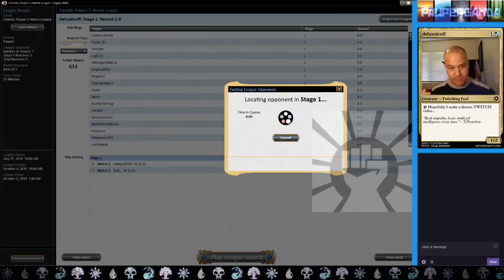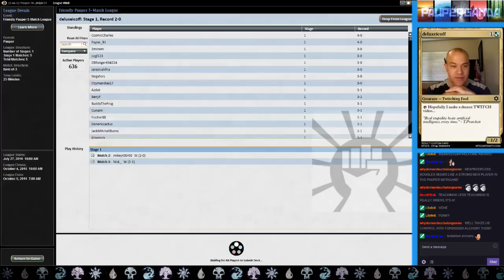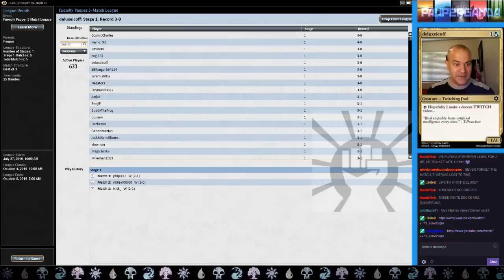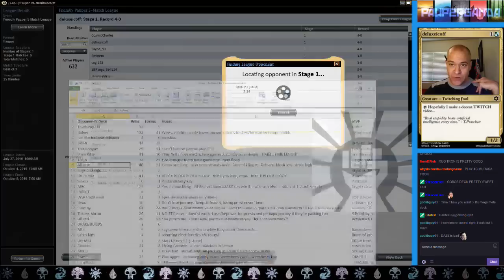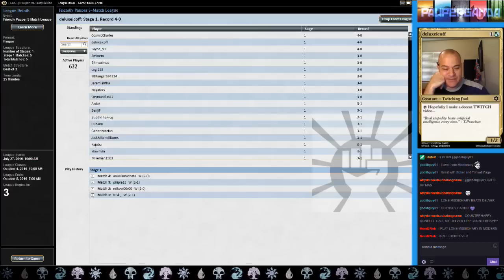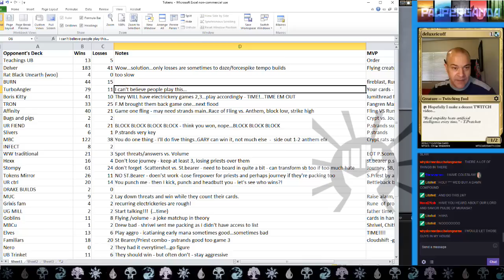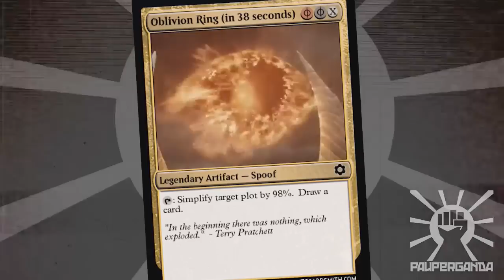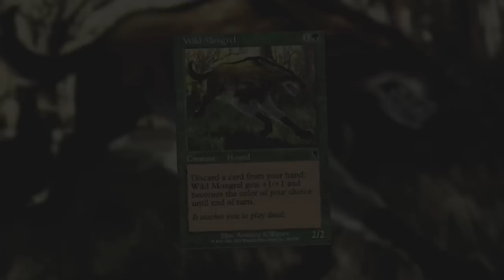TOKENS - LIVE PAUPER TOURNEY (LIVE ON TWITCH)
SEE DELUXEICOFF PLAY 'TOKENS' IN A LIVE TOURNEY - WE FACED RDW, DELVER, HEXPROOF, ELVES AND UB DELVER - USING A NEW 2/3 FORMULA OF LIVE/PRE RECORDED SO THE VID DOESN'T GO TOO LONG - HOPE YOU ALL ENJOYED IT...ANOTHER GREAT GET-TOGETHER WITH THE BEST COMMUNITY OUT THERE!!  GO! GO!!